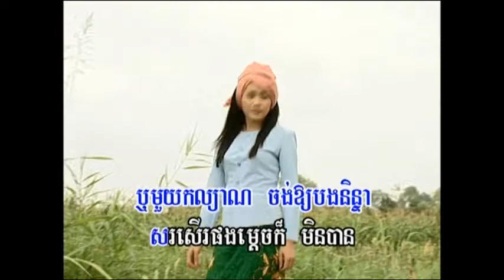Tormeas DVD 35 03 Karaoke Plengsot